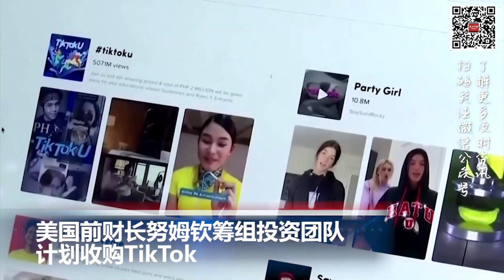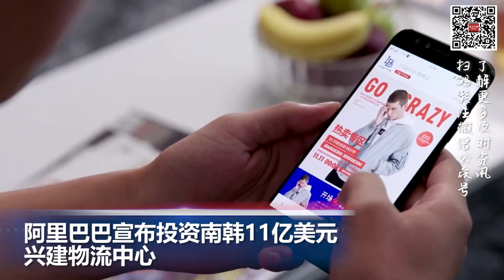阿里巴巴宣布投资南韩11亿美元, 兴建物流中心; 美国前财长努姆钦筹组投资团队计划收购TikTok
00:00  片头

00:06  美国前财长努姆钦筹组投资团队计划收购TikTok

01:06  首开先河的伊利诺伊州非公民白卡福利因成本暴增大缩水

02:04  加州橙县FBI训练中心爆炸 至少16名特种兵受伤

02:57  阿里巴巴宣布投资南韩11亿美元，兴建物流中心